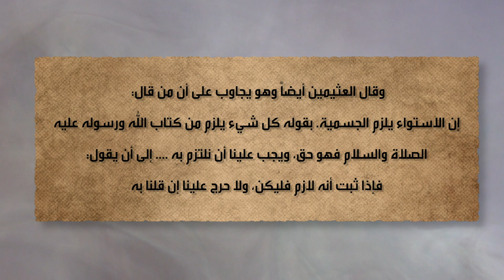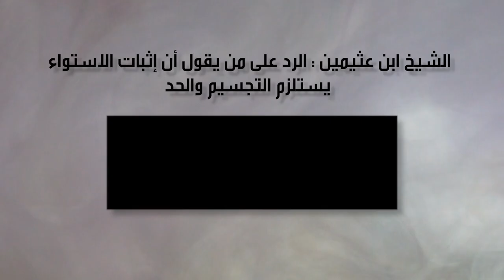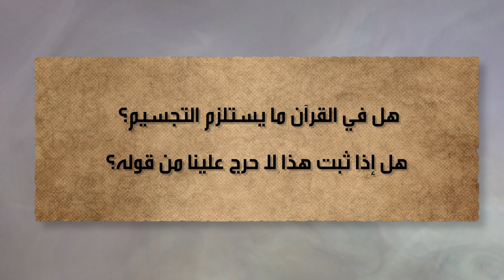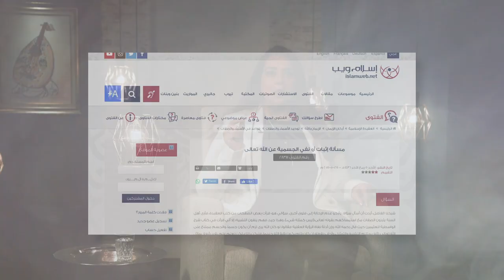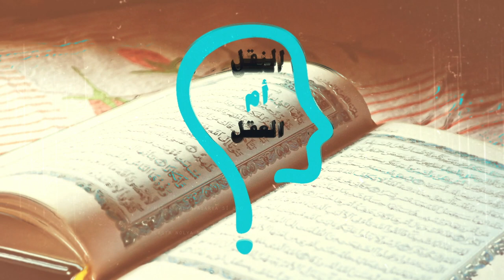النقل أم العقل - الحلقة 151 - الوهابية بين التجسيم و التعطيل